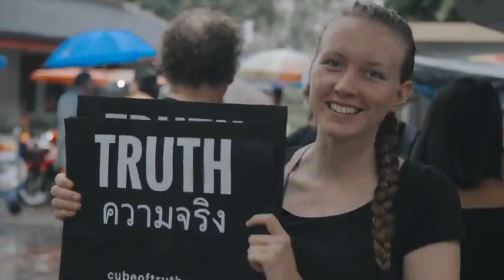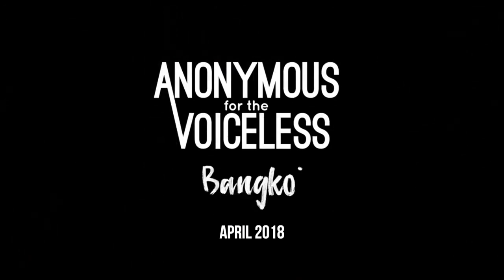What AV Is All About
A 2018 film from our Bangkok chapter, explaining what it is that we do on the streets with our Cube of Truth demo.

LINKS:

Get all the gear you need to represent AV wherever you are while supporting the work we do through your purchase.

If you appreciate our work and want to support us in edifying the public on animal abuse and fostering highly effective activism groups worldwide, you can make a direct donation to us or become a Patron here:

To make the most significant impact, we need you to be active for the animals. Go here to find an AV chapter and upcoming Cube of Truth actions near you—if there isn't a chapter nearby, you can apply to become an organiser with our full support and start operating Cubes in your area.

Animal rights are a matter of justice for non-human animals. When you're ready to reject human supremacy and boycott animal abuse, go here for all of the information and resources you need.

If you're still not convinced by this video, we challenge you to watch the following video by Gary Yourofsky. He is responsible for convincing millions of people worldwide to go vegan and become active for the animals.